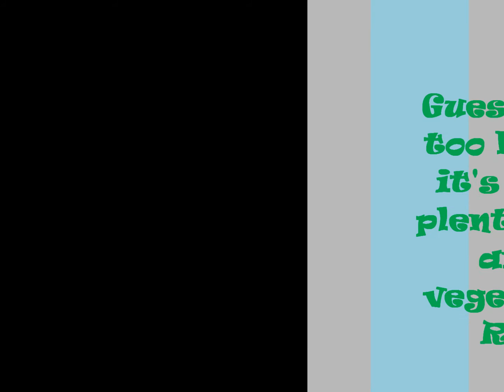Feeding Rango some more Phoenix worms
Feeding my pastel bearded dragon Rango some Phoenix Worms, but obviously he wasn't too hungry.